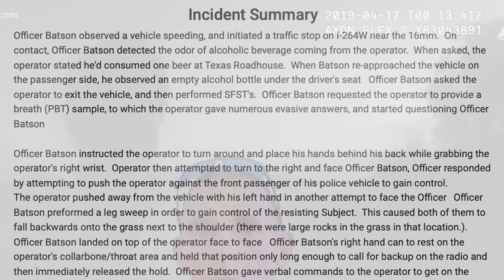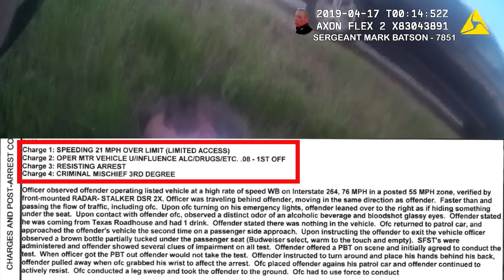LAWSUIT: Cops sued after assaulting an attorney on a traffic stop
Please consider contributing to the Open Records Fund so more records can be obtained.
Lawsuit information / The k9 officer is the one that slammed Mr. Millers head, that officer is unknown and is not mentioned as a defendant.
Filed: 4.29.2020 / Next phone hearing in November.
US District Court for the Western District of Kentucky
28 U.S.C. § 1441
Miller v. Batson et al
Police sergeant Mark Batson noticed a speeding vehicle on I-264W near the 16mm and initiated a traffic stop. Upon interaction, he smelled alcohol from the driver. The driver admitted to drinking a beer at Texas Roadhouse. Officer Batson spotted an empty alcohol bottle under the driver's seat. After asking the driver to exit, Batson conducted sobriety tests and requested a breath sample. The driver gave evasive responses and began questioning Officer Batson.
When Batson tried to arrest the driver, a scuffle ensued. The officer attempted to control the driver by pushing him against the police car, but the driver resisted. In the struggle, both fell onto a grassy area with rocks. Officer Batson briefly held the driver by the collarbone/throat to call for backup. He instructed the driver to lie down and informed him of his arrest. The driver continued resisting, leading Batson to use a hand strike to subdue him. The situation was only brought under control when another officer, VIU 12, stopped to help handcuff the driver.
The driver suffered facial abrasions, and Officer Batson's pants were torn. Although EMS responded, the driver declined hospital transport.

Police Lieutenant Micah Scheu
I concur with Sergeant Keller's assessment. It is important
that any sign of physical aggression or resistance by a
person be dealt with immediately. This is particularly
crucial when dealing with such resistance on the shoulder
of an interstate. Any hesitation to do so could result in in
the officer and citizen crossing into the traveled portion
of the roadway, resulting in death or critical injuries by
passing vehicles. Immediately taking Mr. Miller to the
ground was appropriate action by Officer Batson. The wearable video clearly shows Mr. Miller was physically resistant to arrest and Officer Batson’s actions were necessary and appropriate. Officer Batson followed policies and procedures as well as clearly established law. No Action Recommended.

Matthew J Keller
Michael L Johnson / $89,793 / Still employed by We the people!
Christopher R Clark
Mark Batson
Arbits Ray Wislon Tow-In Equipment Operator 5day